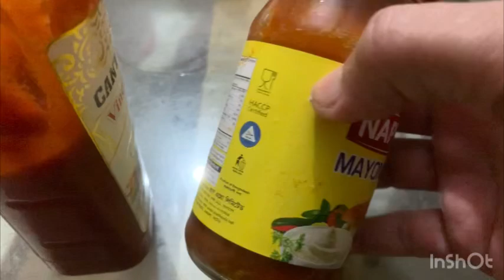মাত্র ৩ টি উপকরন মিশিয়ে তৈরি করুন লাল মরিচের সস, Red Chili Sauce, লাল মরিচের সস।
আপনারা দেখবেন
আমার চ্যানেল cooking show by mukti👉🏽মাত্র ৩ টি উপকরন মিশিয়ে তৈরি করুন লাল মরিচের সস, Red Chili Sauce,
লাল মরিচের সস,

মাত্র ৩ টি উপকরন মিশিয়ে তৈরি করুন লাল মরিচের সস,
লাল মরিচের সস,
chili sauce,
cooking show by mukti,

আশা করছি আমার ভিডিও টি ভালো লাগবে। ভালো লাগলে লাইক দিয়ে পাশে থাকবেন।
যারা আমার চ্যানেল এ নতুন